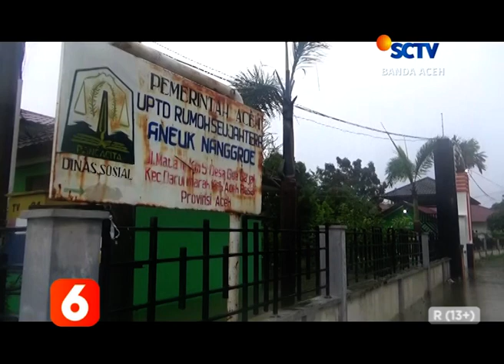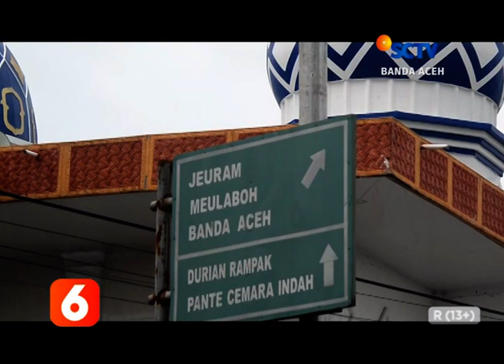BERITA ACEH 13 JULI 2021